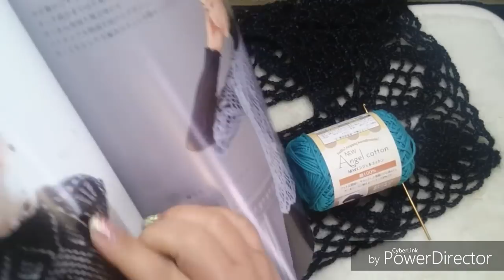DIY CROCHET BLUSA EM CROCHÊ 7 ABACAXI PALA PARTE 1 HD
Compras de gráficos ou revistas :
Podem continuar usando a conta bancária de :